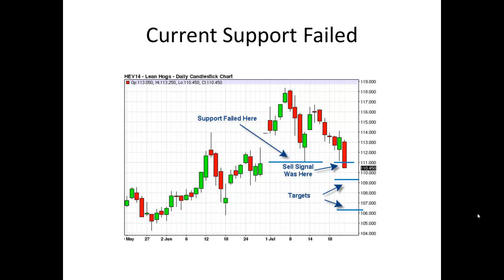October Lean Hogs Trade Signal Alert for July 24th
The October Lean Hog contract fell through support and looks to be trending lower. I will look for prices to hit the next target.

Lean Hog Futures Trading Signal Alert
Lean Hog Trading Advisory
Lean Hog Trade Alert
Lean Hog Trade Signal